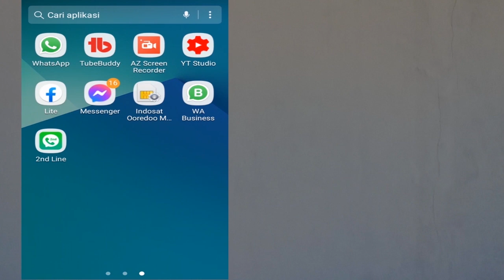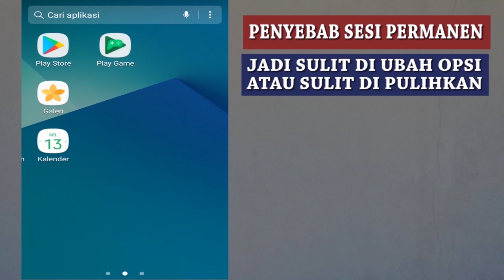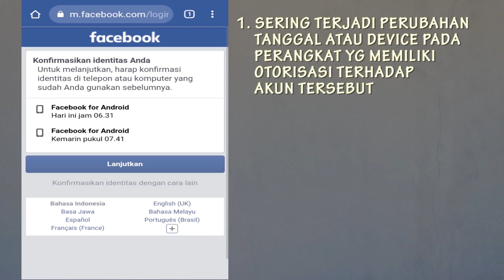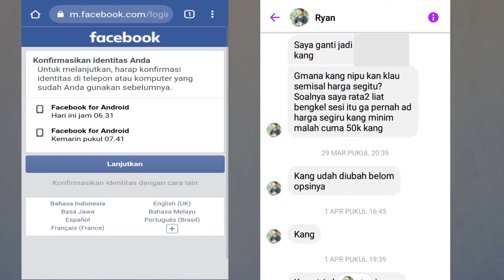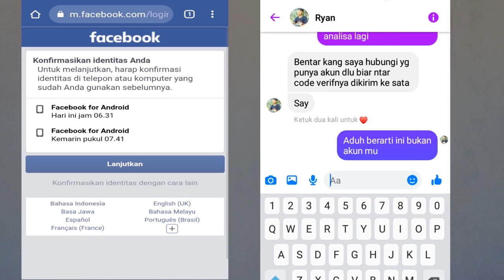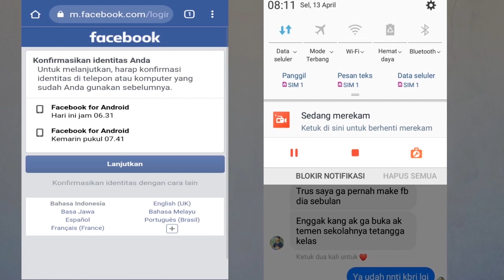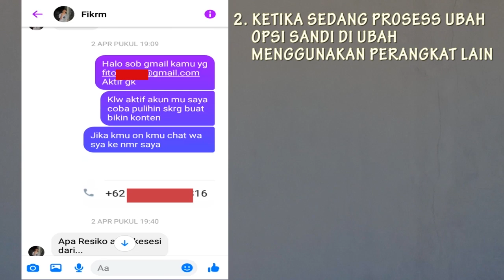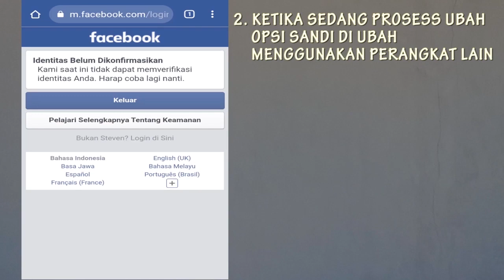MASALAH SESI PERMANEN PENYEBAB SESI FB JADI SULIT DI UBAH OPSI ATAU SULIT DI PULIHKAN KESESI MANEN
Fb kena sesi permanen 2021 dan cara mengatasi akun yang kena sesi permanen serta cara mengatasi akun ke sesi permanen setujui masuk komputer dengan cara ubah opsi dengan mudah
kangtri mengatasi fb checkpoint sesi permanen atau cara mengatasi sesi permanen opsi setujui masuk komputer lain dan cara mengatasi sesi permanen unggah tanda pengenal berfoto

untuk cara ubah opsi sesi permanen dengan cara ubah opsi utp ke kode email dan cara ubah opsi ke kode email